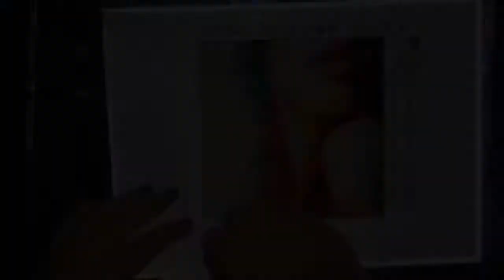Sensual Lips - Time-lapse Diamond Painting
- Timelapes Diamond Painting -

Image: Sensual Lips
Original Artist: Patrice Murciano
Canvas size: 15x15cm
Drill Type: Square
# of Colors: 20
Time to Complete: *Did not log*
Purchased From: HOMEFUN - AliExpress